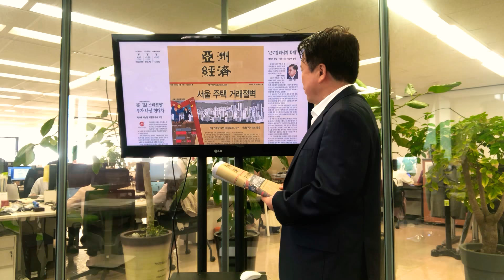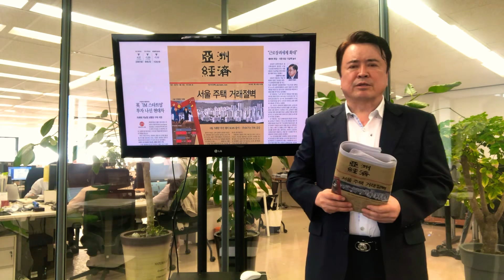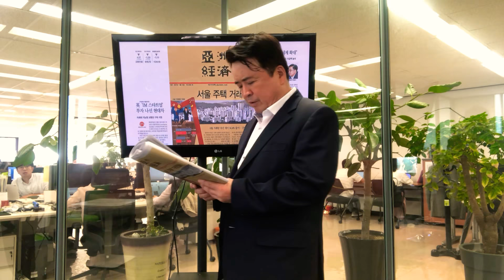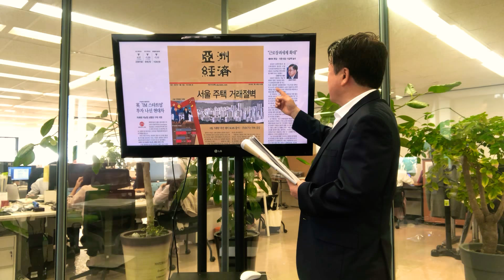[곽영길의 조간브리핑] 7월 18일(수) 뉴스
1. 서울 주택가 거래절벽···6월 거래량 작년 대비 56.4% 줄어
2. 현대차, 영국서 'IM(지능형 모빌리티) 스타트업' 투자 나서
3. 김동연 경제부총리 "근로장려세제 확대"···하반기부터 예비비 투입해 지원 대상 및 지급액 늘릴 계획

진행 : 아주뉴스코퍼레이션 곽영길 회장